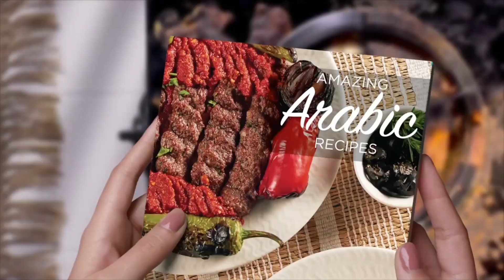اسكالوب بالجمبري| الشيف شربيني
طريقة عمل اسكالوب بالجمبري مع الشيف شربيني في الشيف